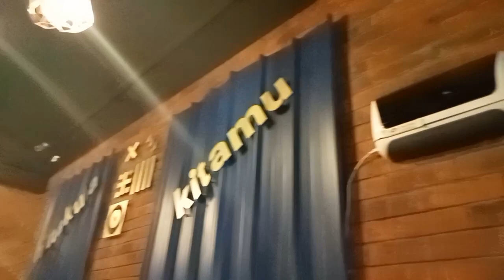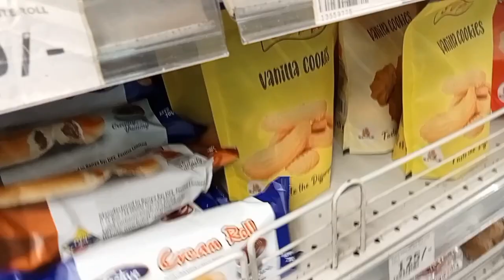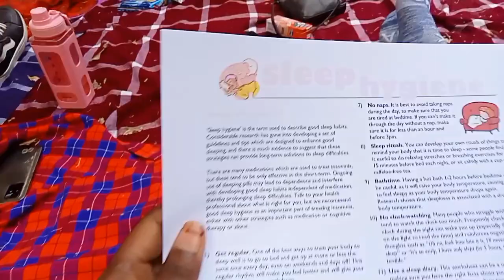Rainbow Picnic with my friends ❤️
Finally I did a vlog for you guys and I hope y'all will enjoy ☺️

Connect with my friends;